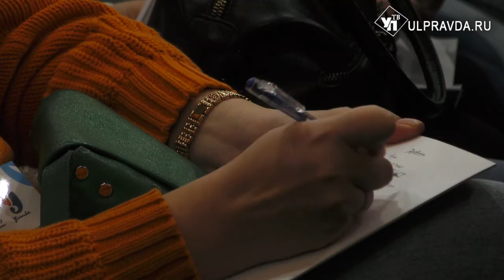В Ульяновске проходит финал Х Национальной премии Russian Event Awards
Финал Х Национальной премии Russian Event Awards продлится три дня. Ульяновск впервые выступает площадкой для проведения финала этой престижной премии.